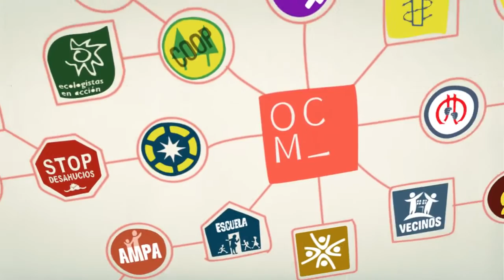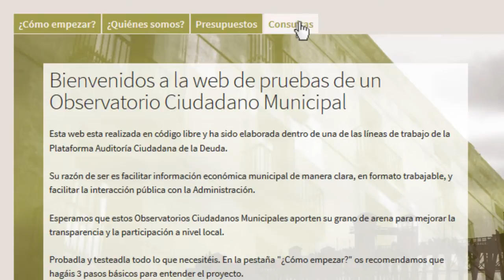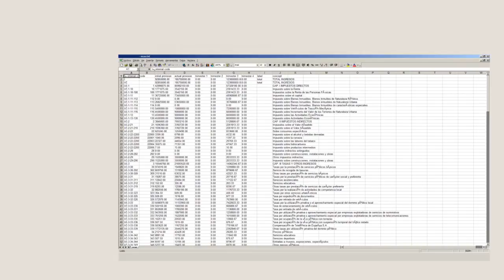Local Citizen Audit - OCM Project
Choose the subtitle language: English, Greek, Portuguese, German, Italian, French